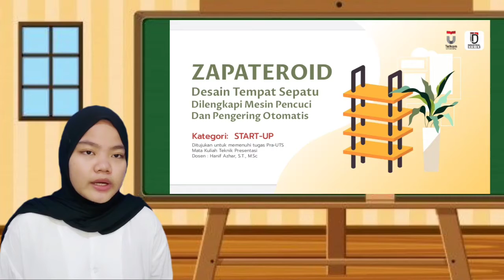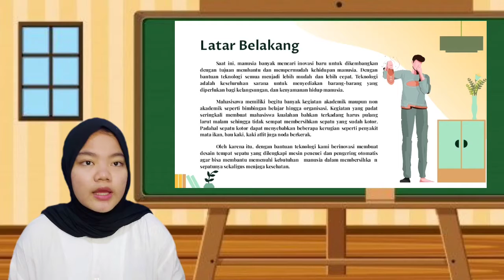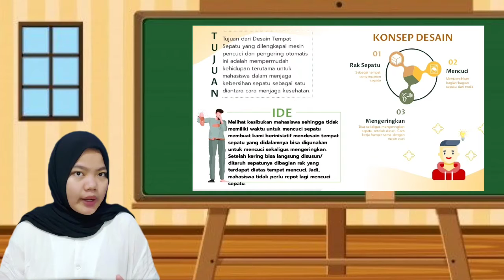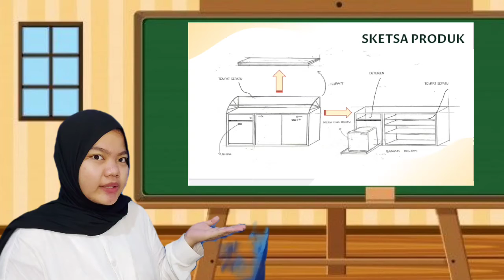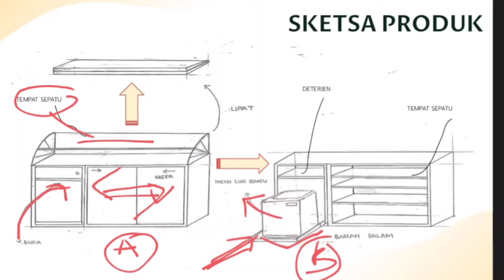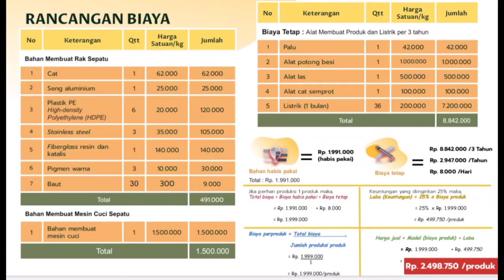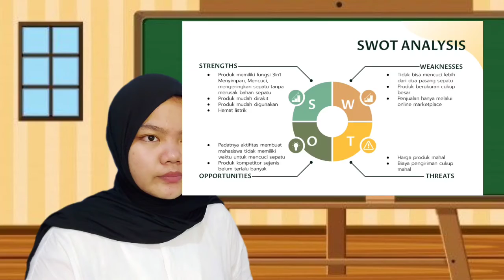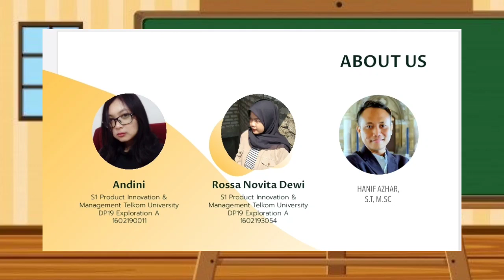IDE RISET PRODUK: DESAIN RAK SEPATU DENGAN PENCUCI DAN PENGERING OTOMATIS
Berikut adalah presentasi proposal ide-ide keren dan inovatif dari mahasiswa kelas Teknik Presentasi Prodi S1 Desain Produk Telkom University Thaun 2021. Proposal ini terbagi menjadi 3 jenis:
1. Ide Riset Inovasi Pengembangan Produk
2. Ide Bisnis/Start-up Peningkatan Ekonomi UMKM di Masa Pandemi
3. Ide Proyek Sosial Untuk Kesejahteraan Masyarakat

Silahkan pula memberikan komentar dan feedback untuk presenter ide bisnis/riset/sosialnya!

Judul Presentasi
IDE RISET PANDEMI: DESAIN RAK SEPATU DENGAN PENCUCI DAN PENGERING OTOMATIS

Oleh:
Rossa Novita Dewi